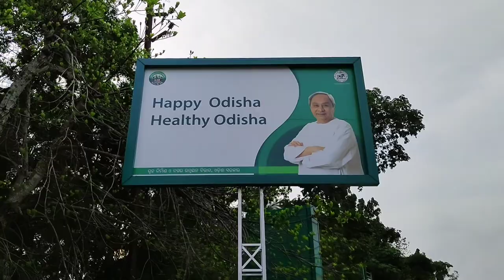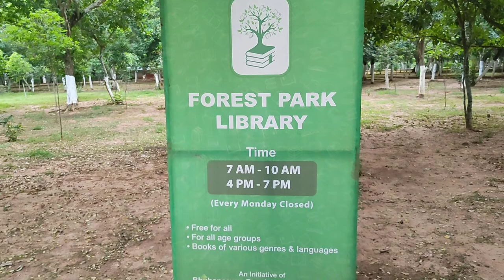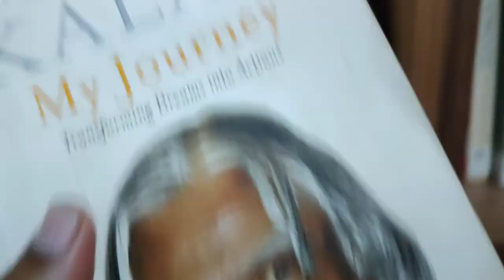Library In Park||Forest Park Library||Bhubaneswar||ER GTMHAPI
First time a library named Bakula Pathagara is set up by Bakula Foundation in Biju Patnaik Park,Bhubaneswar.All the books is donated by Bakula Foundation and other people. Don't miss the chance to visit the Library.